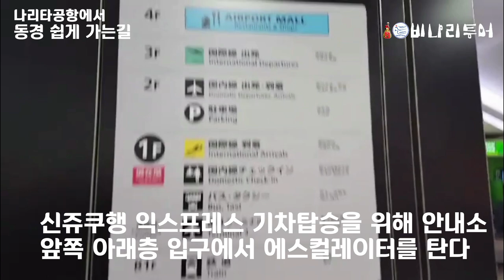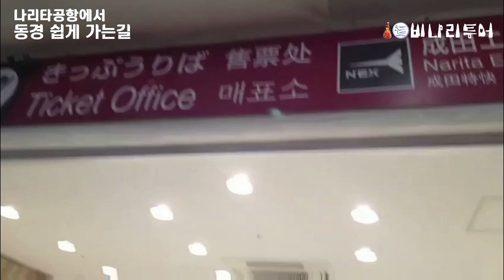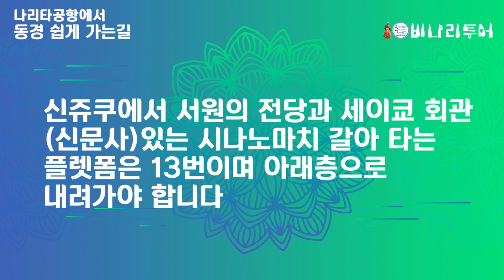나리타 공항에서 동경 신쥬쿠, 시나노마치(익스프레스기차이용) 개인, 자유 여행자를 위한 길 안내-비나리투어 여행디자이너 신점숙작가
1. 신점숙 여행가 대한민국을 빛낸  인물 대상 수상
2. 비나리 투어 한국 혁신 관광여행서비스 브랜드 QTS 대상 수상
3. 2017년 관광의 날 논문 발표 중국 개별관광 유치를 통한 지역 경제 활성화 방안
4. 신안산대학교 SNS블로그마케팅, 동영상 제작편집(교수)강의문의 환영
5. 흔들리지도 부러지지도 않을 용기 외 저자
6. jtbc 방송 '뭉쳐야뜬다'에 중국 태항산 비나리길 소개 개발여행사